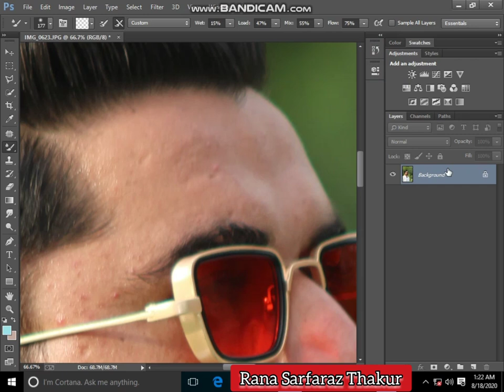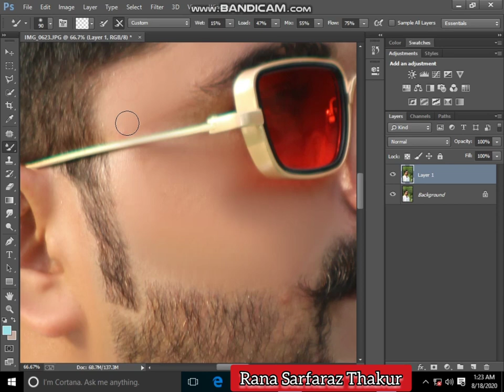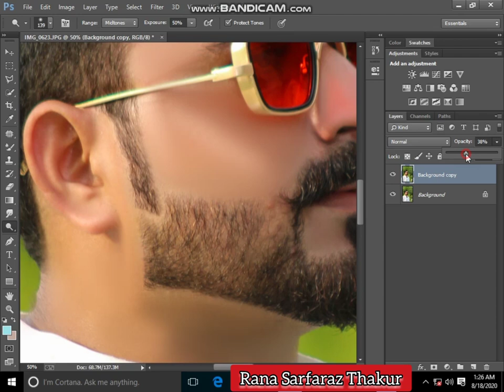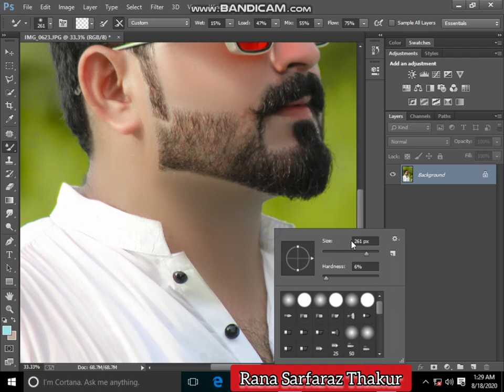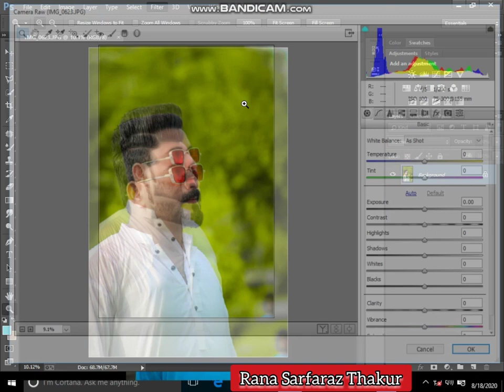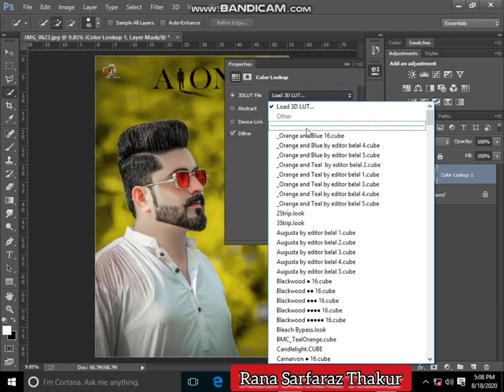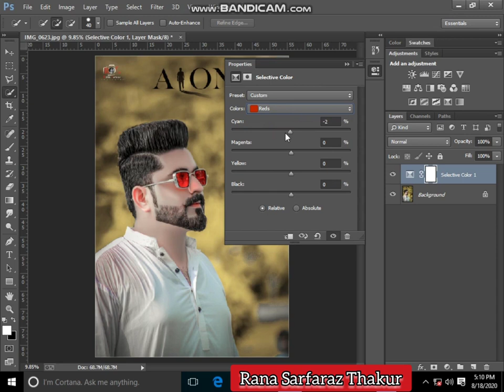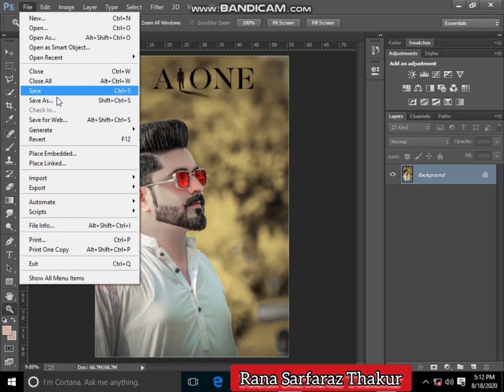How to Photoshop CC skin retouching face editing video | background colour greeting | oily skin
2nd Channel link
 something)
We do Photoshop pc tutorial for you

photoshopccfaceeditingtutorial